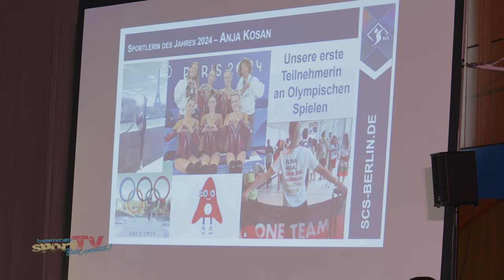MEISTEREHRUNG des SC SIEMENSSTADT 2024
Ehrgeiz, Disziplin und Einsatz für den SC Siemensstadt. Und das jeden Tag. Egal ob sportliche Leistung, Engagement oder lange Zugehörigkeit - genau diese Leistungen sollen und werden bei der jährlichen Meisterehrung gewürdigt.